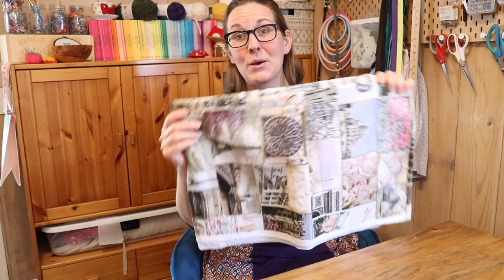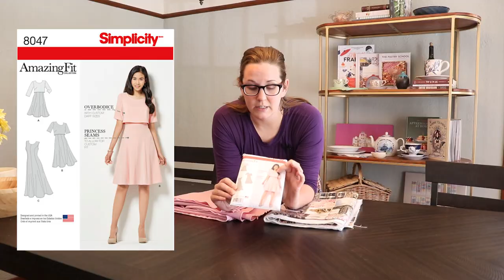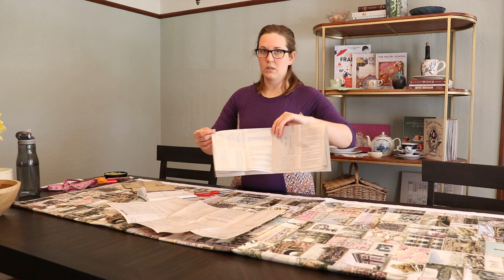I Made a Paris Dress Out of Paris Fabric to Wear in Paris (and then kinda didn't...)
What do we do right before a trip abroad? We make themed clothing of course!